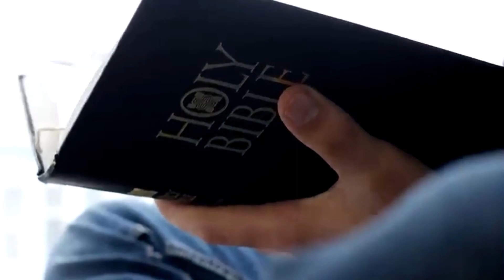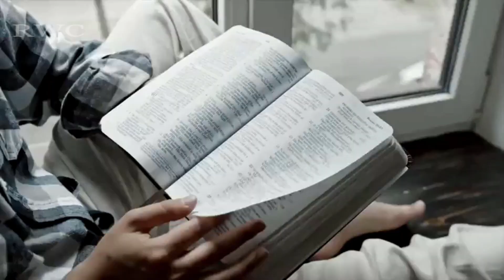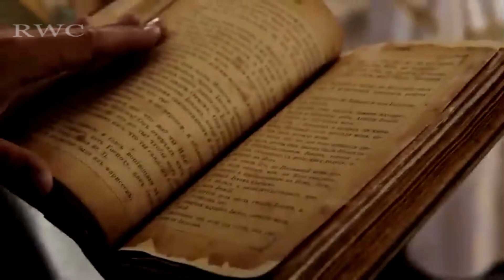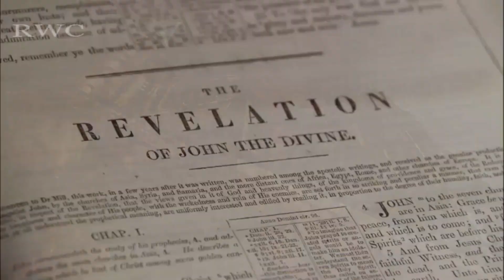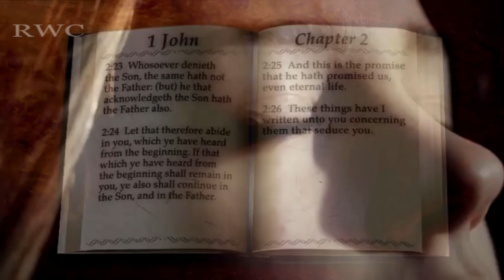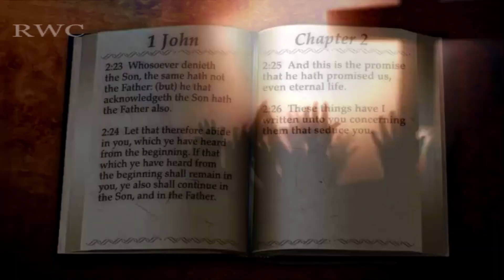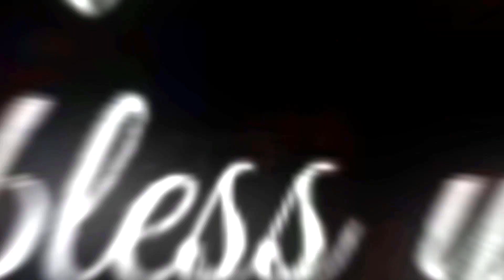TRUST GOD THROUGH THICK DARKNESS | Charles Lawson | Donald Hilliard | Alexander Scourby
Speaker: Charles Lawson
                 Donald Hilliard
                Alexander Scourby

1)This video has no negative impact on the original works (It's positive)
2)This video is also for teaching purposes.
3)It is positively transformative in nature.
4)I only used bits and pieces of videos